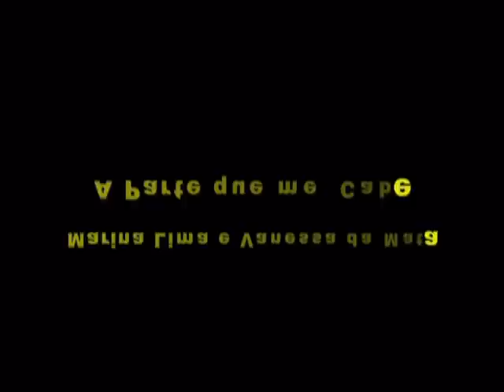Marina Lima Climax A Parte que me Cabe.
Faixa do novo cd de Marina Lima CLIMAX, com participação especial de Vanessa da Mata.